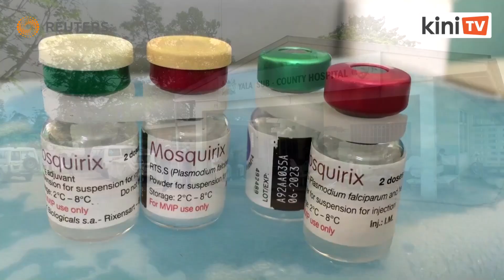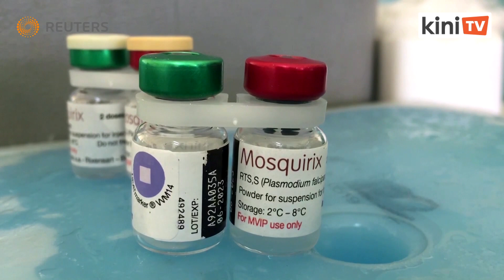Kanak-kanak Kenya mula terima vaksin malaria pertama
Kanak-kanak di barat Kenya telah menerima vaksin malaria pertama di dunia, di mana penyakit itu menular.

Vaksin Mosquirix yang dikembangkan oleh syarikat British, GLaxoSmithKline merupakan hasil penyelidikan selama 30 tahun untuk memerangi salah satu penyakit paling banyak mengorbankan nyawa di dunia.

Laporan oleh Reuters.